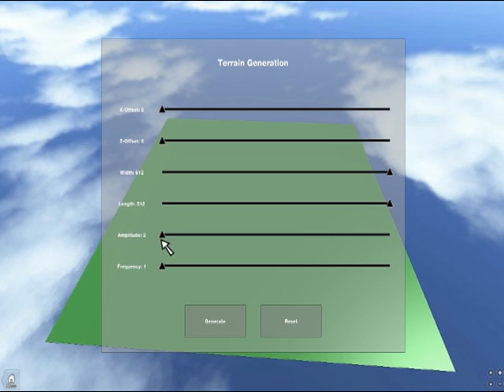Roblox: Terrain Generator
Just a little video of the terrain generators.